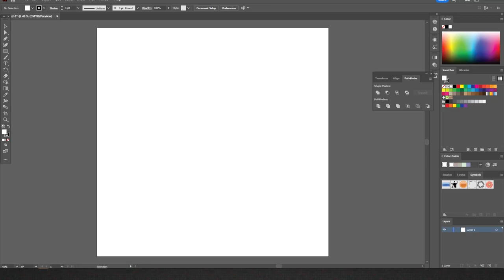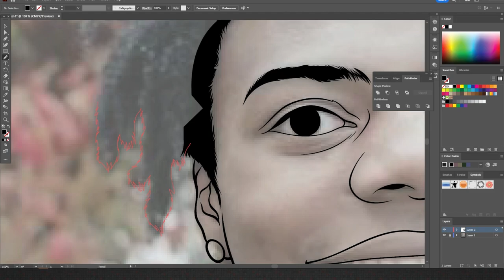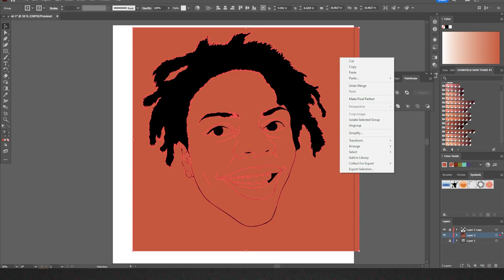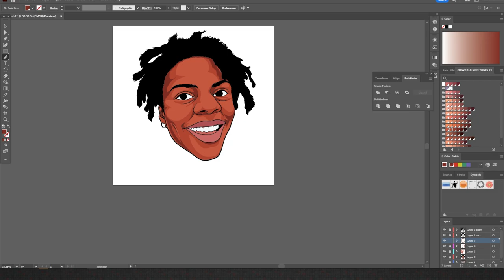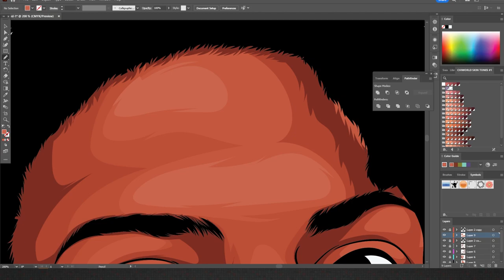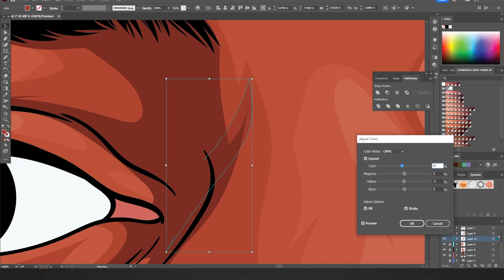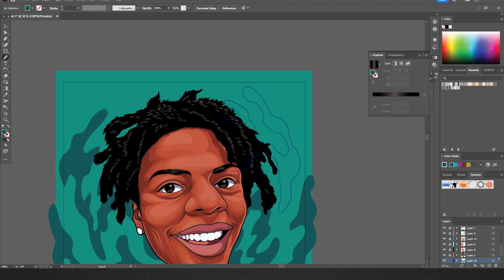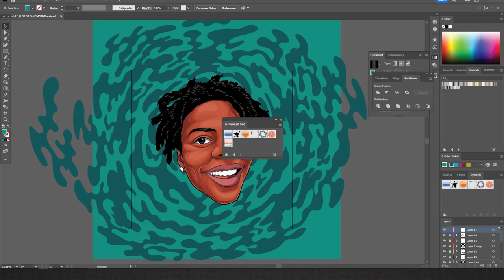SPEEDART / Adobe Illustrator IShowSpeed